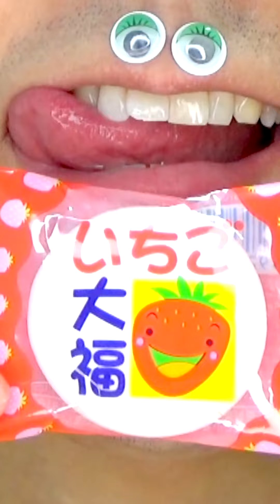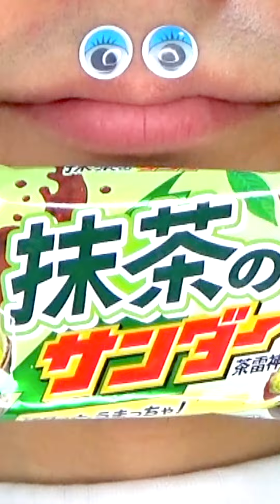Shasuke8b ASMR Delicious Foods Challenge 😋😋😋